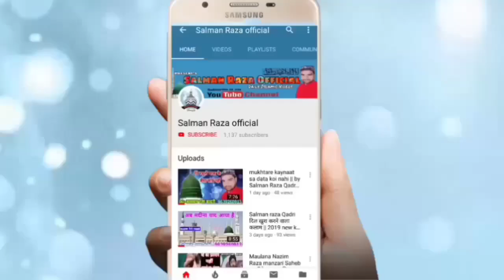इस कलाम को सुनकर आप को 1००% मदीने कि याद आ जाएगी || By Shamim Raza 10 Dec. 2019 Seedal Mafi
Hi,

Jasne gausul Wara conference 10 December 2019
Samim Raza Shandar Kalam

  अपने यहाँ के शानदार जलसे रिकोर्ड कराने के लिए सम्पर्क करें
 या फिर यू ट्यूब पर अपलोड कराने के लिए सम्पर्क करें